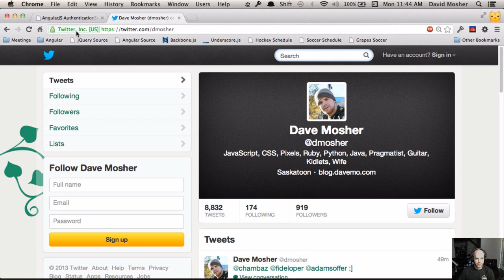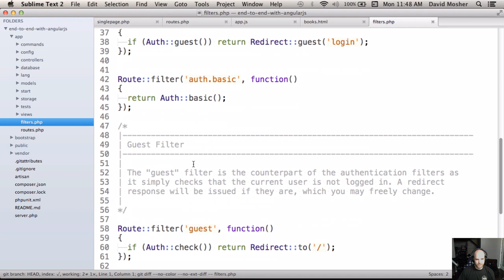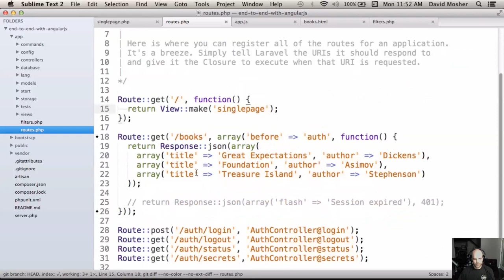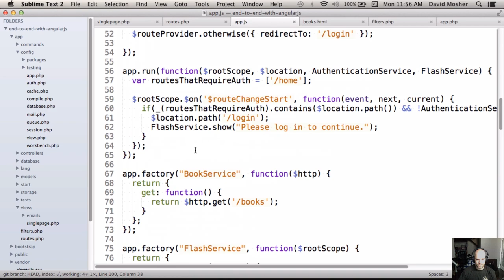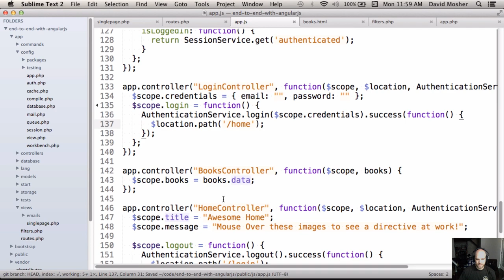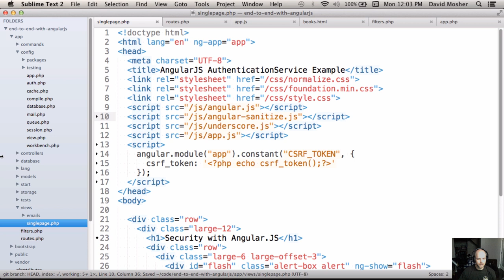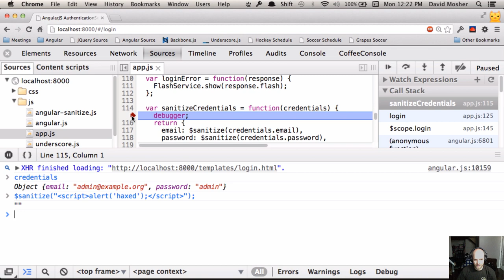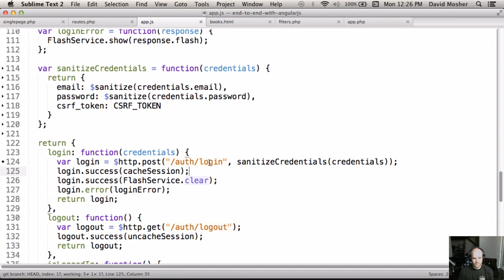Security with Angular JS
A brief look at some common-sense ways that you can secure a web application written with Angular JS and Laravel 4. By watching this screencast you can expect to learn about:

- 3 common-sense ways to secure your web application
- angular.constant
- ng-init
- ng-sanitize
- Laravel CSRF support, route filters, and built in protection